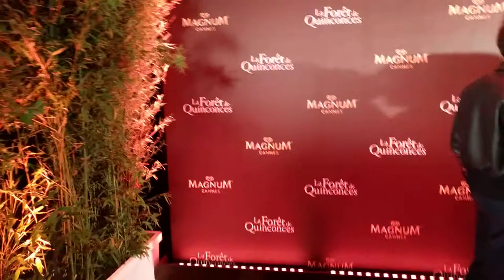La Forêt des Quinconces CANNES69 - Plage Magnum - Photocall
La Forêt des Quinconces CANNES69 - Plage Magnum - Photocall - Brut Video
La Forêt des Quinconces de Grégoire Leprince-Ringuet rythmée par un showcase exclusif de Feu Chatterton sur la plage Magnum

WEB A SUIVRE

: le Pannel de vos chaines vidéos

: les infos soirée du festivals de Cannes